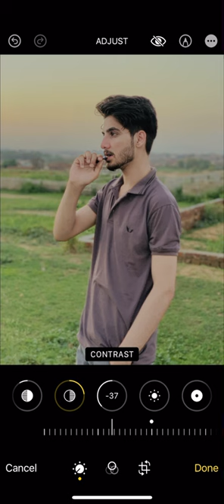iPhone XS photo editing